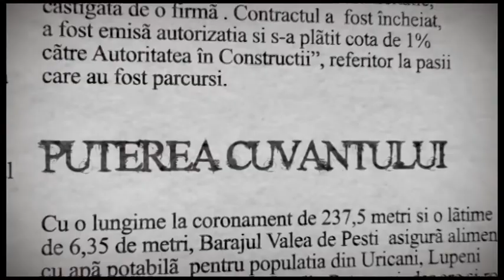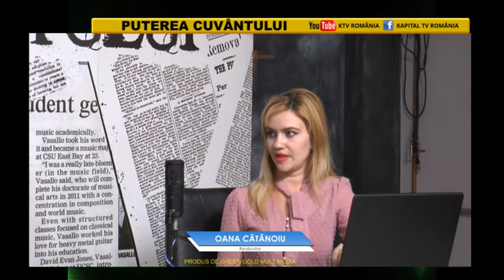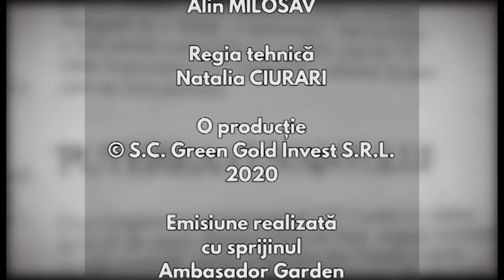Puterea Cuvântului 27 Octombrie 2020